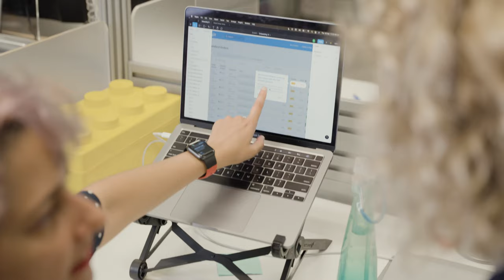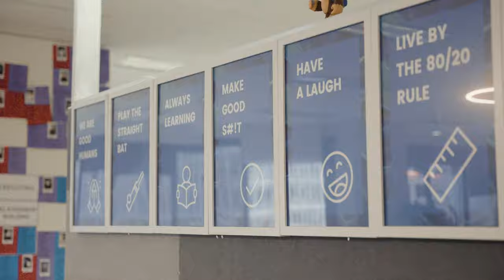Shippit Co Founders Story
Hear the Shippit story directly by our founders, Rob Hango-Zada and William On.